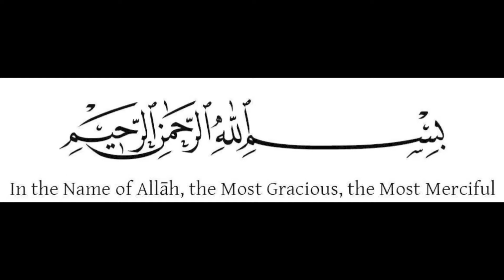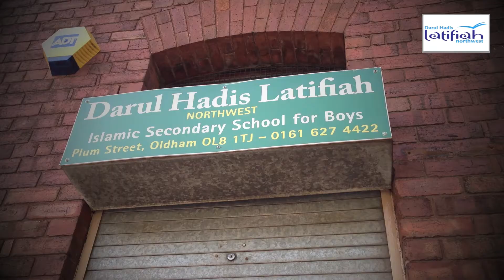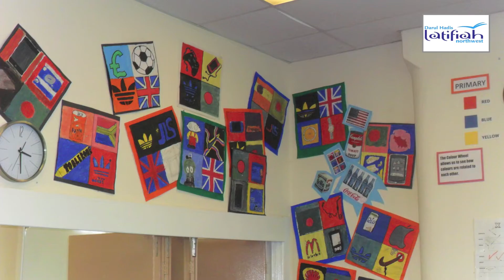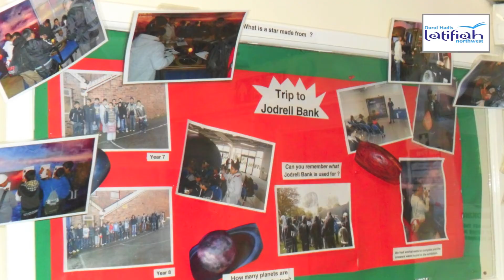Documentary of dhlnw darul hadis latifiah northwest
Darul Hadis Latifiah Northwest is an independent islamic school for boys which established in 2011 This school has been graded Good by Ofsted